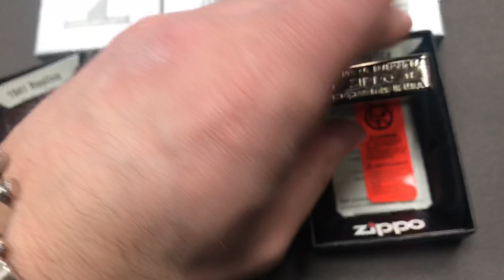1941 ZIPPO REPLICA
Here we have 3 Zippos 1941 replica
24585 black ice with logo
1941 chrome
1941B brass